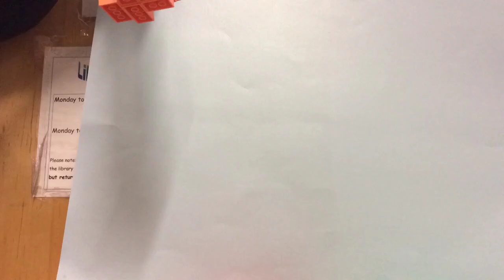The Rocket Disaster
Directed by Lachlan and Jack